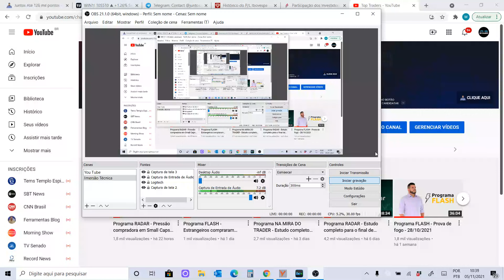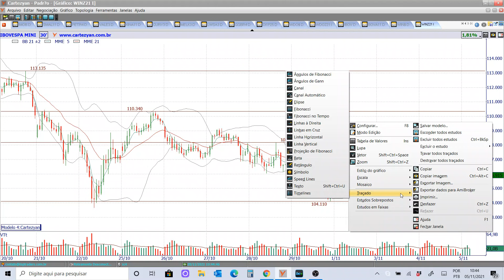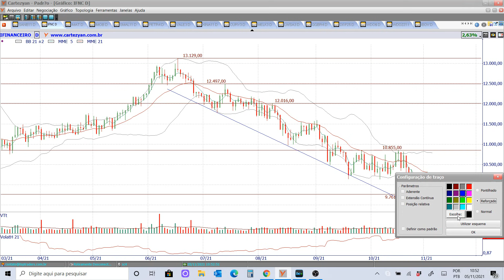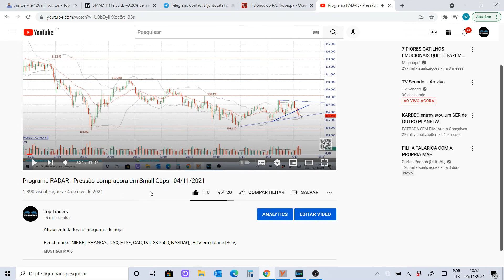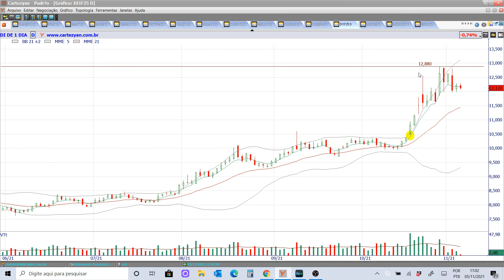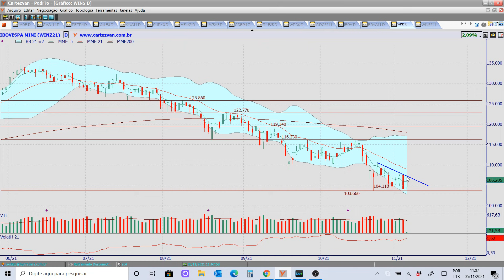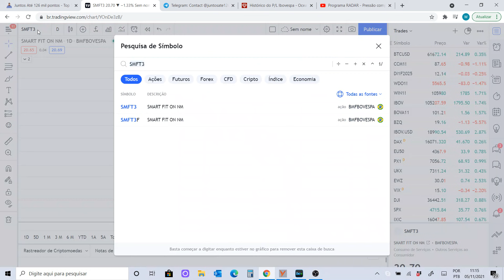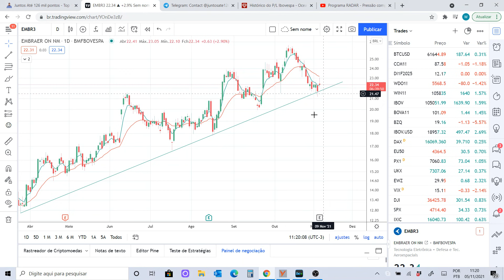Programa FLASH - Balanços em destaque - 05/11/2021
Ativos estudados no programa de hoje:

Benchmarks: NIKKEI, SHANGAI, DAX, FTSE, CAC, DJI, S&P500, NASDAQ, IBOV em dólar e IBOV;
Ativos fixos: EWZ, BZQ, VIX, XINA11, Milho, MME, PETR4, VALE3, DI, IFNC, IMOB, IMAT, DXY, ABEV3, B3SA3, ITSA4, ITUB4, BBDC4, BBAS3, SANB11, SMAL11 e BOVA11;
Petróleo: BRENT e WTI;
Futuros: WDOZ21 e WINZ21;
Desafios: LWSA3, GGBR4, MELK3 e CURY3;
Imersão Pocket: BKBR3, CXSE3, GMAT3, RAPT4, SOJA3, STBP3 e YDUQ3;
Carteira Ouro: CMIN3, GRND3, JHSF3, NTCO3, PETZ3, PTBL3, RAIL3, RANI3, SANB11 e SAPR11;
Balanços corporativos: XP, CIEL3, UGPA3, ARZZ3, CSNA3, AESB3, PGMN3, BEEF3, EGIE3, TEND3, AGRO3 e EMBR3.